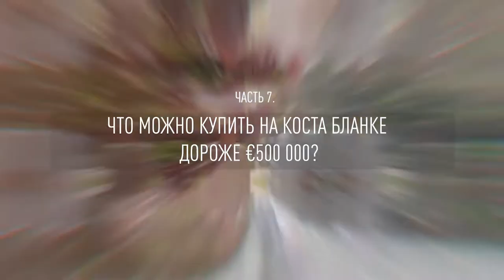Часть 7. Элитная недвижимость. Что можно купить на Коста-Бланке за €1 миллион?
Приватность и индивидуальность, стиль и тишина, престижные локации и изумительные виды, последние технологические изыски и высокая степень безопасности жилья… А ещё – возможность получения «золотой визы». Это то, что особо ценят и предпочитают покупатели недвижимости стоимостью от полумиллиона евро и выше.

В седьмой серии руководитель Espana Tour Александр Дашевский и главный редактор Prian.ru Филипп Березин в окружении объектов с приставкой «люкс» обсуждают:
• наиболее популярные районы у покупателей с бюджетом более €500 000;
• уникальность, специфику и инвестиционную привлекательность таких локаций;
• типы объектов дороже полумиллиона евро, в качестве вариантов для оформления вида на жительства Испании.
Также вы увидите оригинальный инвестиционный проект, который находится в фантастическом месте, а выглядит… жутковато ))))…

Ролики проекта до конца года будут появляться раз в неделю на канале Prian.ru в YouTube.